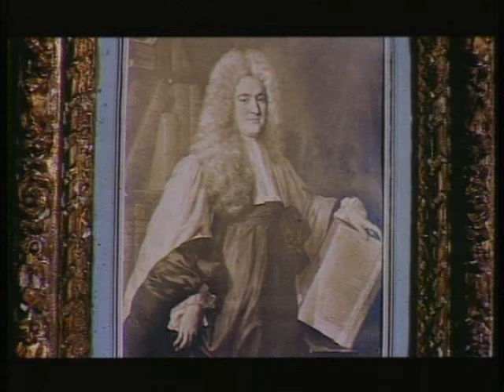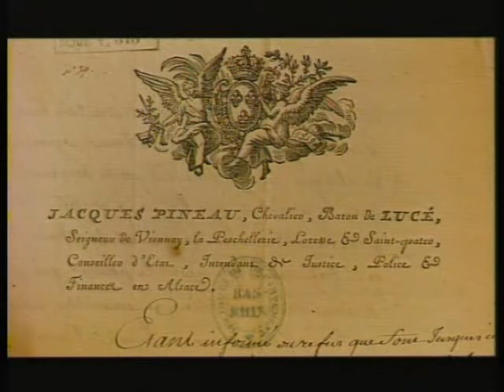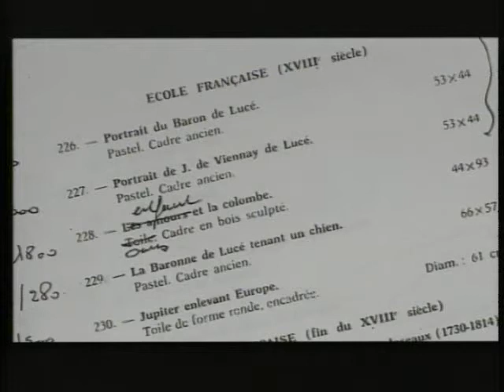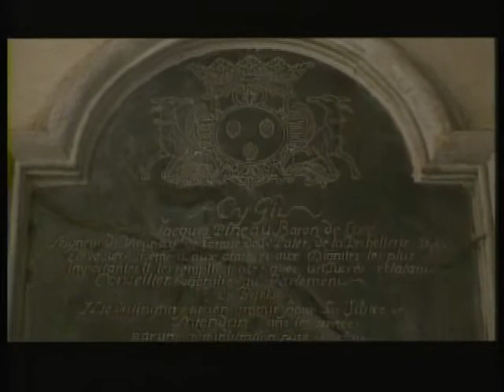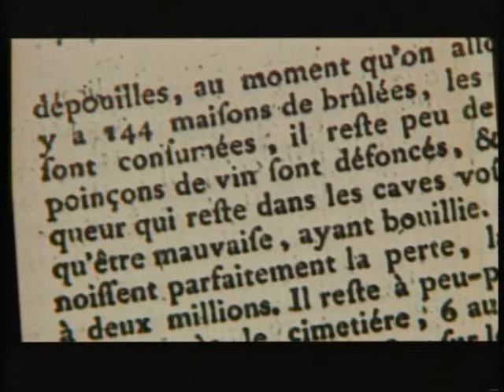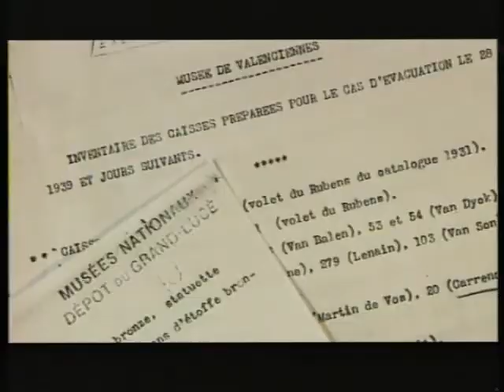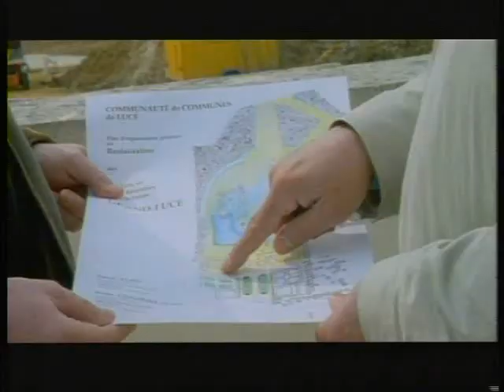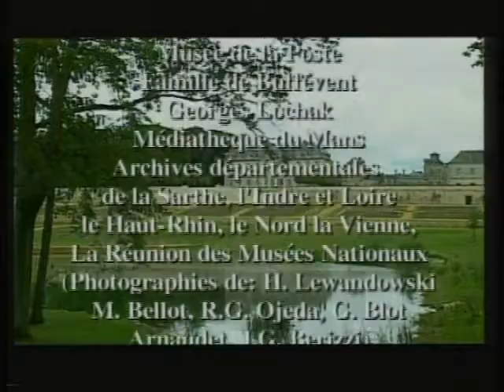Lucé, les jardins retrouvés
La saga d’une famille et de son domaine, entre Voltaire, Rousseau, Diderot et Mozart.

Au XVIIIe siècle, philosophes et aristocrates s'intéressaient à l'agriculture et aux nouvelles plantes découvertes par les navigateurs. Ils désiraient joindre l'utile à l'agréable, unir la science, l'art et l'économie.
Les documents exceptionnels découverts lors des travaux de rénovation permettent d'affirmer que le château du Grand-Lucé a été construit par correspondance - et probablement pour l'amour d'une femme, la philosophe Louise d'Épinay. Mais Jacques Pineau de Viennay, qui se passionnait également pour l'architecture de son siècle, n'y vécut que peu de jours après l'achèvement de son oeuvre...
Cinéma et vidéo, 1999. Bourse d'aide à la Création de la SCAM. Diffusion : Canal 8 Le Mans et

Pierrick Bourgault